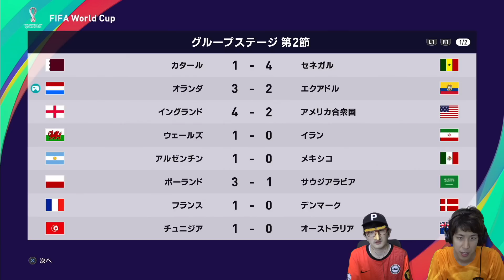【奇行】コハラセンがついに覚醒か！？スパイクを食べる奇行も発生した試合を制したのは… コハラセンがカタールW杯でオランダ代表を救う #2【ウイイレ2021】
横断幕募集中です